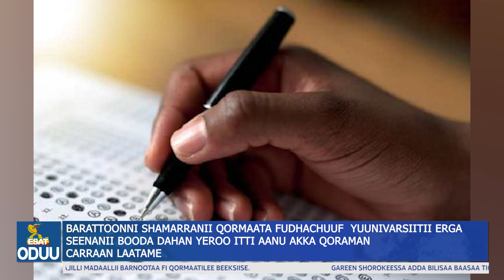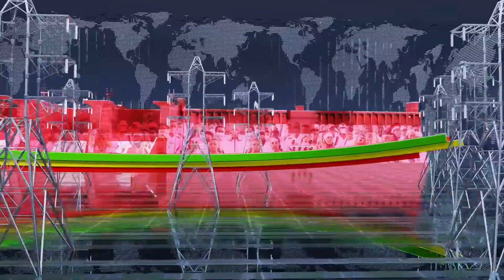Ethiopia -ESAT Oduu Afaan Oromoo Jimaata 10 OCT 2022